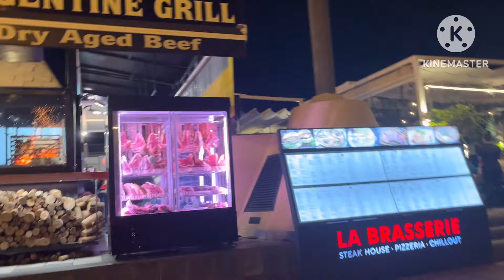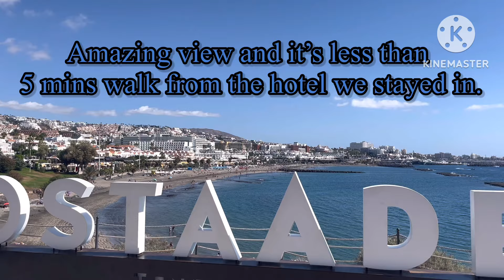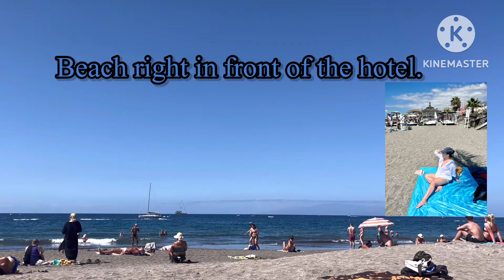Guayarmina Princess Hotel Tenerife